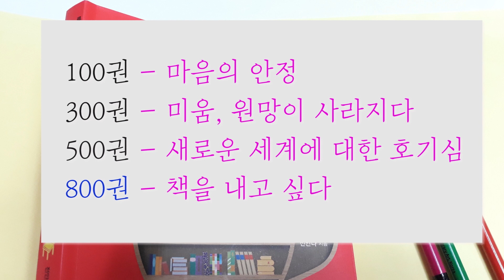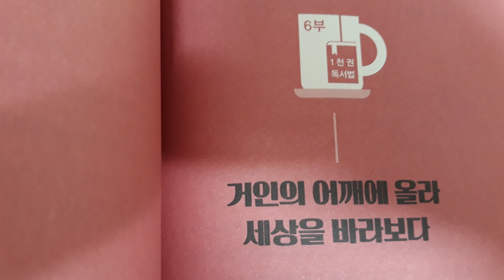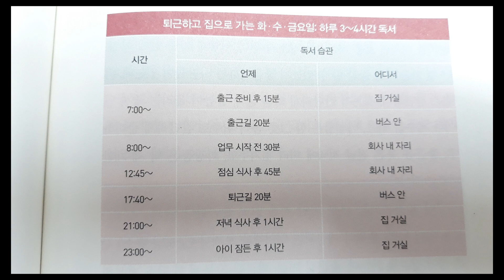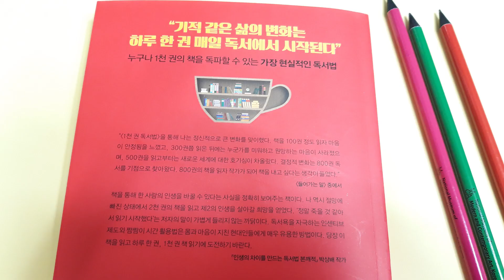1천권 독서법으로 장학금을 타다 / 자기계발, 북리뷰, 북튜버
전안나 지음 / 다산북스